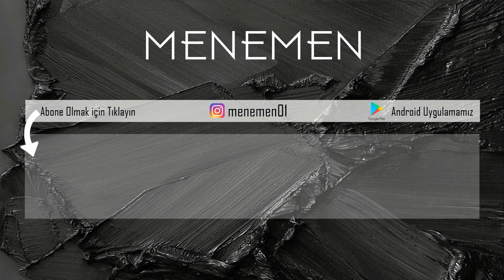SAÇ BOTOKSU ile SAĞLIKLI SAÇLARA KAVUŞUN ! (Uygulamalı)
Instagram Hesabım : arasbarlas

Brazilian Keratin Series (Keratin Yükleme)
Derin Nemlendirici Keratin Şampuanı (300ml)
Derin Nemlendirici Keratin Saç Kremi (300ml)
Durulanmayan Onarıcı Likit Keratin (300ml)
Derin Nemlendirici Maske (500gr)
Keratin Bakım Serisi, yeşil keratin ve amino asitler ile formüle edilmiş keratin serisi saça derinlemesine nüfuz eder.

DEEP MOISTURIZING KERATIN SHAMPOO - DERİN NEMLENDİRİCİ KERATİN ŞAMPUANI (300ml)

Saçı temizler ve arındırır.Keratin içeriği ile saç tellerinizi güçlendirir. Düzleştirici uygulanmış, boyanmış,deniz suyu,klor ve güneşe maruz kalmış saç tellerini korumada etkilidir.

DEEP MOISTURIZING KERATIN CONDITIONER - DERİN NELENDİRİCİ KERATİN SAÇ KREMİ (300ml)

Keratin bakım kremi saç tellerini yumuşatarak pürüzsüz bir görünüm sağlar. İçeriğindeki yeşil keratin sayesinde saça esneklik verir.

LIQUID KERATIN LEAVE-IN RECONSTRUCTOR - DURULANMAYAN ONARICI LİKİT KERATİN (300ml)

İçerdiği yeşil keratin sayesinde saça esneklik sağlar ve parlaklık verir. Saça derinlemesine nüfuz ederek saç tellerini yeniden yapılandırır. Saçta ki kopma ve kırılmaları engeller  ve saçı sakinleştirir.Düzleştirici uygulanmış, boyanmış,klor,deniz suyu ve güneşe maruz kalmış saç tellerini korumada etkilidir.

NAAT BREZILIAN KERATIN HAIR MASK - DERİN NEMLENDİRİCİ
MASKE (500gr)

 Saç tellerinin kaybetmiş olduğu keratini geri kazandırır, saçı sertleştirmeden güçlendirerek parlaklık verir.

FAYDALARI:

 Dipten uca zarar görmüş saçları onarır, yeniler.
 Saçın dip ve uç kısımlarında ki hacim dengesizliğini ortadan kaldırır.
 Saçı temizler ve arındırır.
 Düzleştirici uygulanmış, boyanmış, klor, deniz suyu ve güneşe maruz kalmış saçlarınızı korur.
 Tüm saç tipine uygundur.
 Saçta ki sülfür köprülerini onararak kopmaları ve kırılmaları önler.
 Doğal parlaklık ve yumuşaklık verir.
 Hacim verir ve kabarmayı minimum seviyeye indirir.
 Saça esneklik kazandırır ve besler.

Made in BRAZILIAN

Aras Barlas
Aras Barlas Aras Barlas Tavsiyeleri (Bakım için İhtiyacınız olan her şey)
Saç Dökülmesini Durduranlar (Anlık Kullandıklarım, Sürekli Soruyorsunuz)
Doğal cilt Bakım Malzemeleri (Videolarımızda sıklıkla kullandığımız malzemeler)
Gözenek Sıkılaştırıcılar (Porselen Cilt için Geniş Gözenek Yok Ediciler)
Sivilceli Ciltler İçin (Bunlardan başka kullanmayın, bayılacaksınız)